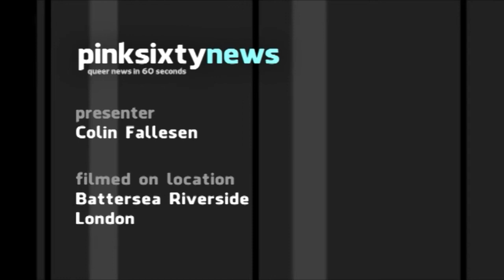Pinksixty News TUESDAY 21 AUGUST 2012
A Russian gay activist has said he will 'out' gay politicians who support a ban on Pride House at the Sotchi Winter Olympics. Nikolai Alekseev said he'll resort to outing if his appeal to the European Court of Human Rights fails.

Following Madonna's support of LGBT rights in St Petersburg, anti-gay activists are suing her for over ten million US dollars. They said she broke the law which forbids discussing gay issues in public spaces, causing 'moral suffering'.

Diana Nyad set off again Saturday, on her fourth attempt to swim from Cuba to Florida. Previous attempts failed due to illness and jellyfish stings, but this time, she could make it, arriving within a day of her sixty-third birthday.

Warner Brothers have shelved their biopic of wartime codebreaker, Alan Turing, before even going into production. Leonardo di Caprio was slated to play Turing, but his name is no longer attached to the project, making it less attractive to the movie giant.

And finally, the Los Angeles Times has started speculation on who will play the Hudson sisters in a remake of camp classic, 'Whatever Happened to Baby Jane'. Our favourite choice, Glenn Close and Meryl Streep, would be a fitting tribute in Bette Davis and Joan Crawford's classic roles.